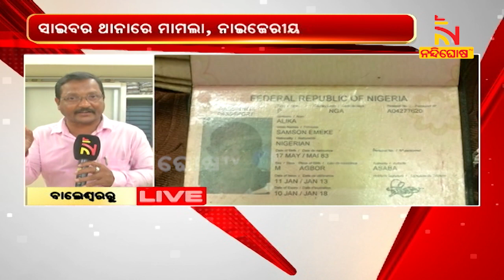Balasore Cyber Police Nab Nigeria Man For Duping Through Honey Trap | NandighoshaTV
) ବାଲେଶ୍ବର ପୋଲିସ ହାତରେ ନାଇଜେରିଆ ସାଇବର ଠକ। ଫେସବୁକରେ ଚାଟକରି ହନିଟ୍ରାପ ମାଧ୍ୟମରେ ଠକେଇ କରିଥିବା ଯୁବକକୁ ଦିଲ୍ଲୀରୁ ଗିରଫ କରିବାରେ ସଫଳ ହୋଇଛି ପୋଲିସ । ଠକ ନିକଟରୁ 2ଟି ନକଲି ପାସପୋର୍ଟ, ଲାପଟପ୍, ମୋବାଇଲ ଜବତ ହୋଇଛି ।

* DishTV Channel No: 1367
* Airtel Digital TV Channel No: 611
* TATASky Channel No: 1779
* hathw@y Channel No: 731
* Ortel Channel No: 707
* Videocon d2h Channel No: 840
* SITI Channel No: 17 & 458
* GTPL Channel No: 719
* SUN Direct Channel No: 667
* Asianet Channel No: 219